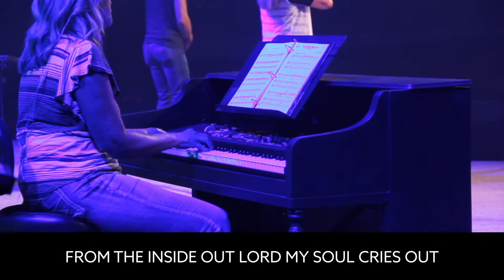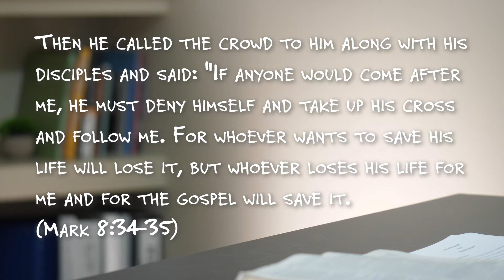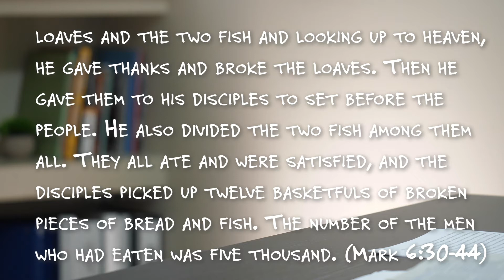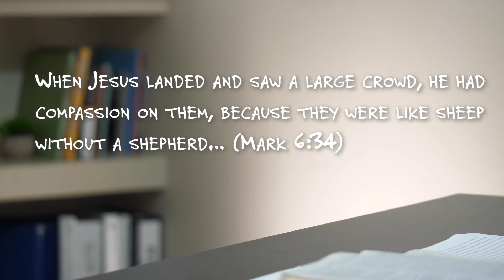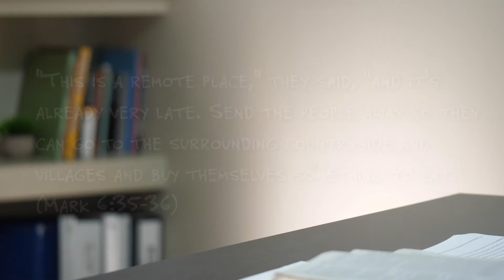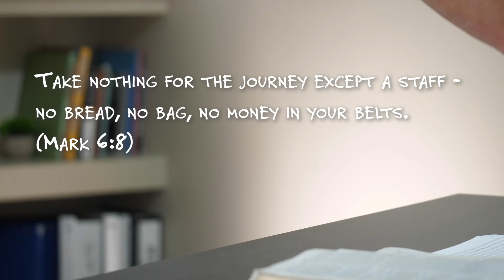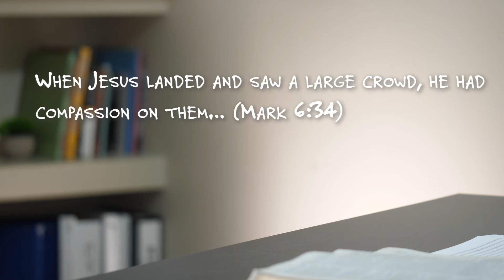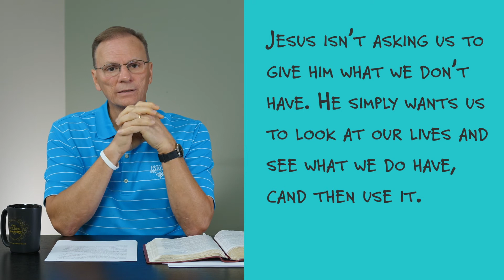What Do You Have? | Summer Mixtape EP [Church Service]